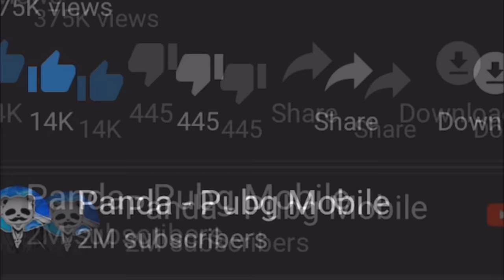30 KILLS IN NEW GAME MODE | DEATHMATCH | PUBG Mobile 🐼